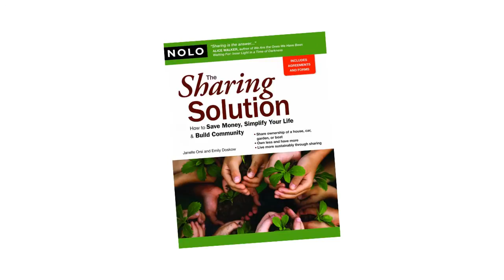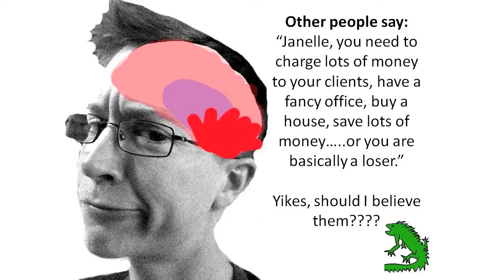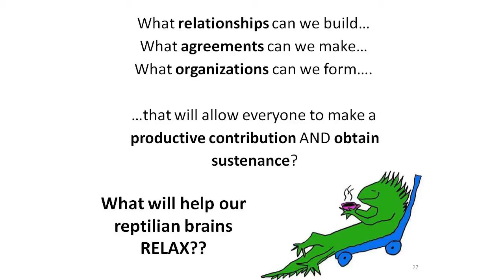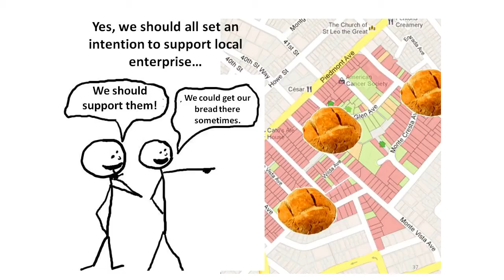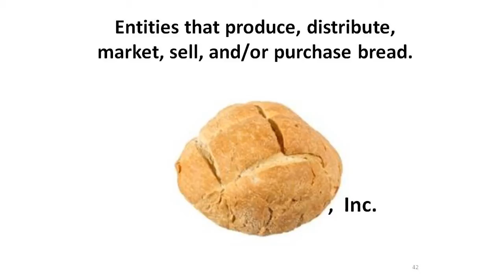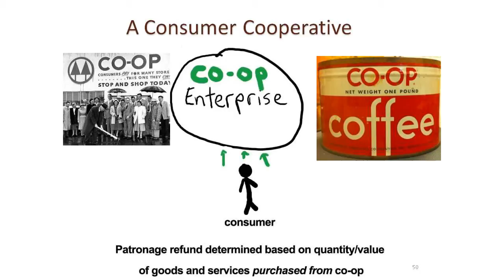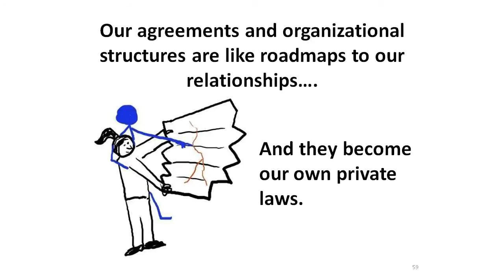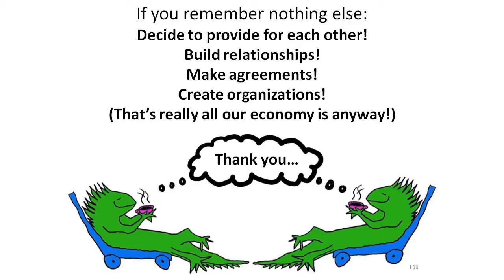Unstuck Economics: How Cooperatives and Community Enterprise Will Get Us Out of this Gigantic Mess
Community-supported enterprise + cooperatives + local investing + social enterprise + local currencies + micro-enterprise + sharing .these all adds up to LOCAL, RESILIENT ECONOMIES, that much we know. But it's difficult, even SCARY, to picture how we'll get there. The more our economy falters, the more we feel stuck: Stuck in jobs we don't like, stuck buying cheap unsustainable products, stuck patronizing the same huge corporations, stuck in traffic.

How do we get from stuck economy to resilient economy?  With the help of lively cartoon images, sharing economy lawyer and Director of the Sustainable Economies Law Center, Janelle Orsi, will help us visualize some of the next critical steps and how a new sharing economy can ACTUALLY WORK.